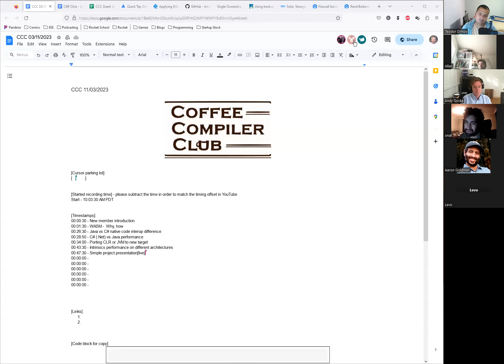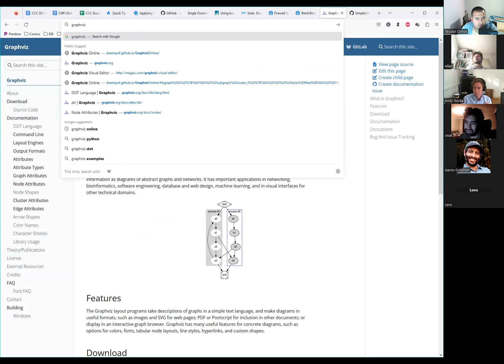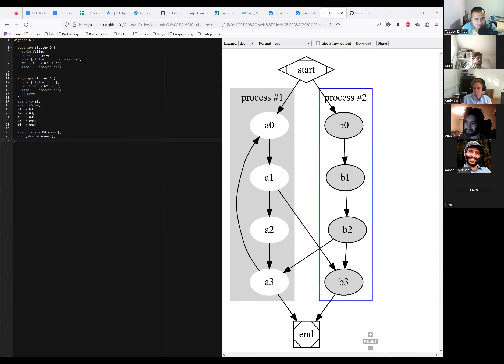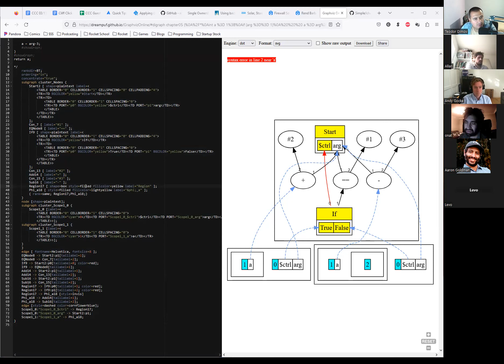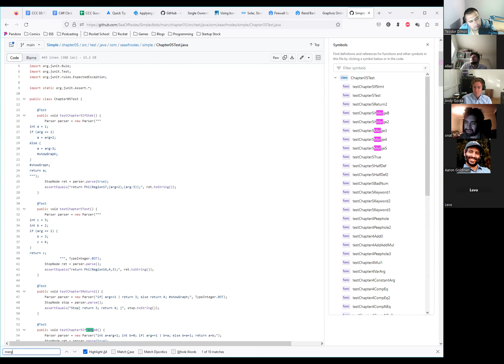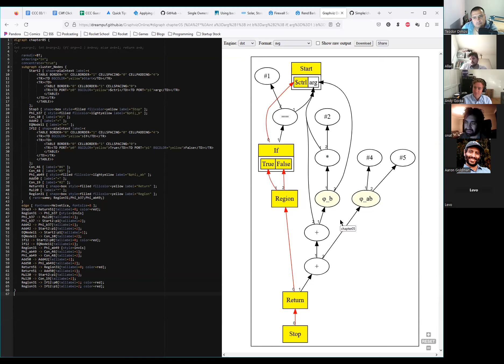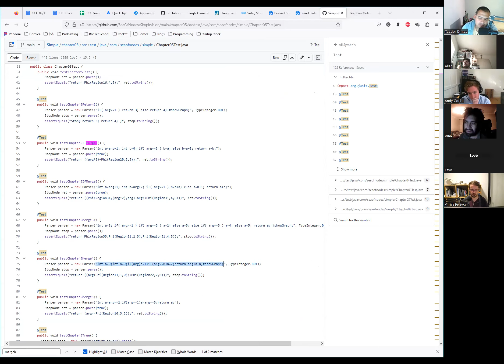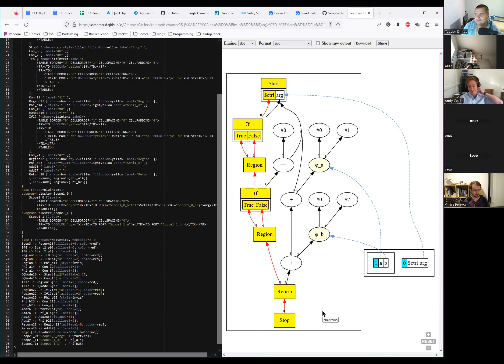Coffee Compiler Club, 2023_11_03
Coffee Compiler Club meeting on Nov 3, 2023.
Typical rambling conversation loosely related to compilers, language runtimes, GC, performance and optimization.

[Started recording time]  - please subtract the time in order to match the timing offset in youtube
Start - 10:03:30 AM PDT

[Timestamps]:
00:00:30 - New member introduction
00:01:30 - WASM -  Why, how
00:26:30 - Java vs C# native code interop difference
00:28:50 - C# (.Net) vs Java performance
00:34:00 - Porting CLR or JVM to new target
00:43:30 - Intrinsics performance on different architectures
00:47:30 - Simple project presentation[live]
01:00:00 - C# (.Net) vs Java JITing differences
01:02:00 - On stack replacement in C#(.Net), Java C2
01:06:00 - Is software meant to be portable
01:09:00 - Hyrum law
01:13:00 - C undefine
01:24:00 - CPU selecting instructions for optimal performance
01:28:00 - Roasting windows
01:36:00 - Graal vs Conventional JVM
01:42:00 - Graal, Truffle,Sulong
01:51:00 - Major differences for optimizers